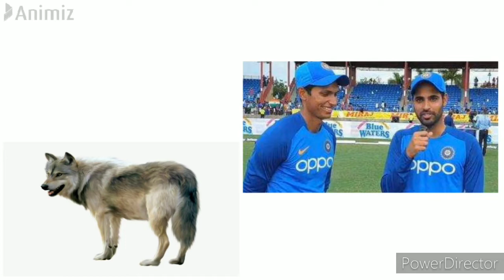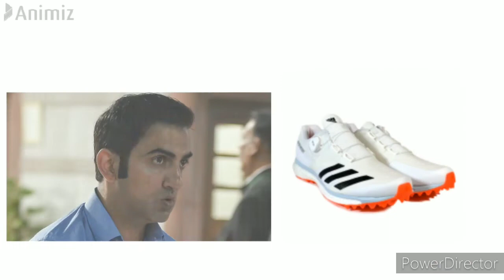Navdeep Saini | Unknown facts | Personal life of Saini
Navdeep Saini is an emerging Indian fast bowler who bowls at a brisk pace of 145-150 kmph. He is currently one of the fastest bowler of India. He plays for Royal Challengers Bangalore(RCB) in IPL. He plays for Delhi in the domestic cricket.

Wikipedia

Born: 23 November 1992 (age 27 years), Karnal, Haryana, India.

ODI debut (cap 229): 22 December 2019 v West Indies

T20I debut (cap 80): 3 August 2019 v West Indies

Bowling: Right-arm fast